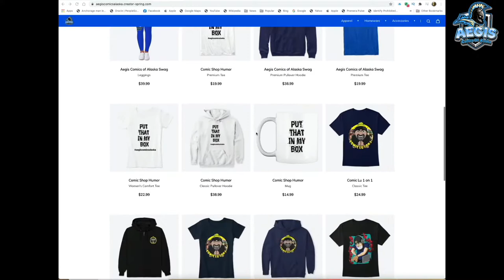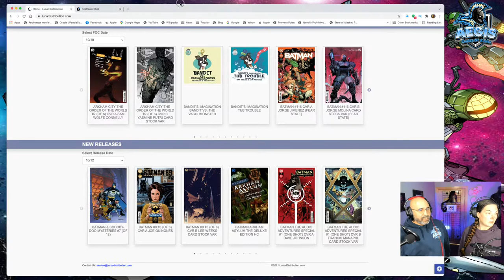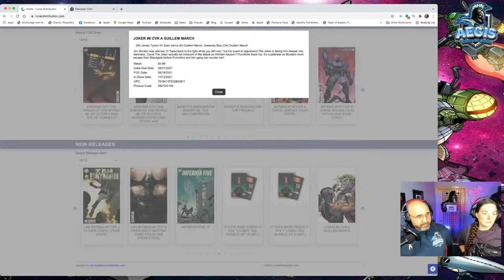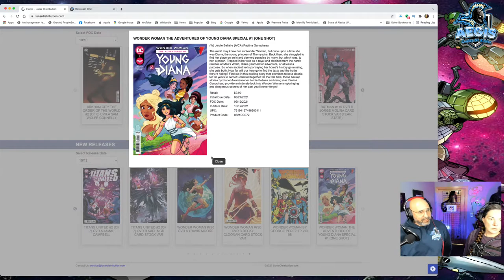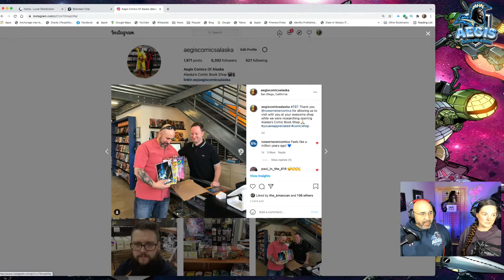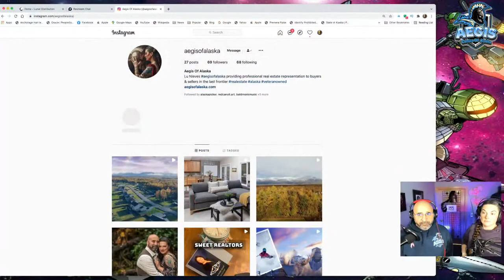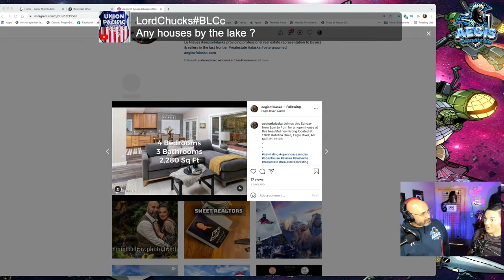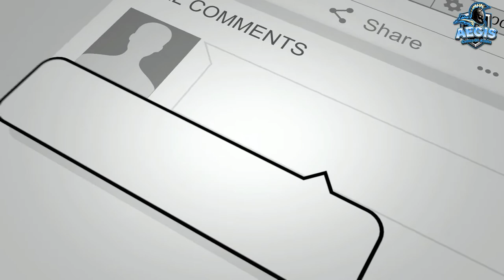Moving Forward In Uncertain Times For Comic Shops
Join us in the live chat for another Live Comic Saturday. We discuss moving forward in uncertain times for comic shops while people are still spotting Big Foot.

📺  OUR EQUIPMENT LINKS:

🎥. Ecamm Software-

ACCESS CODE: ALASKA